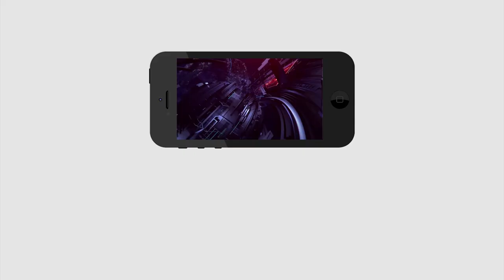Posani Krishna Murali Fire On Pawan Kalyan | పవన్ కళ్యాణ్ ని పద్దతిగా తిట్టినా పోసాని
పవన్ కళ్యాణ్ ని పద్దతిగా తిట్టినా పోసాని